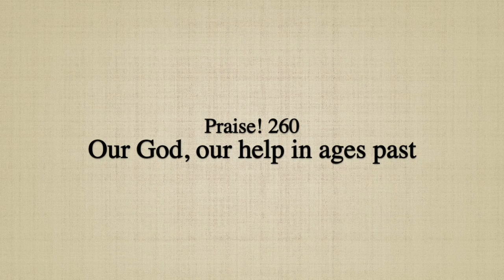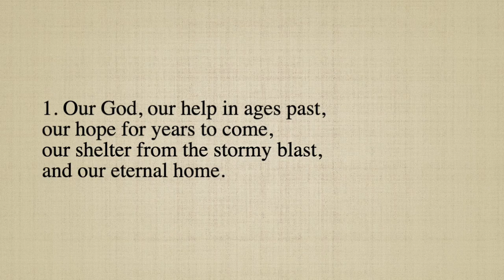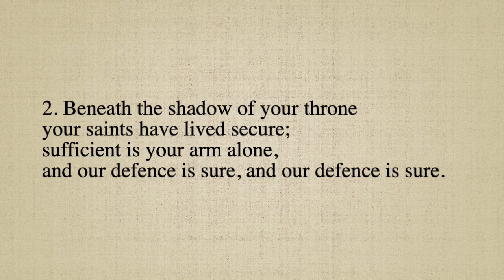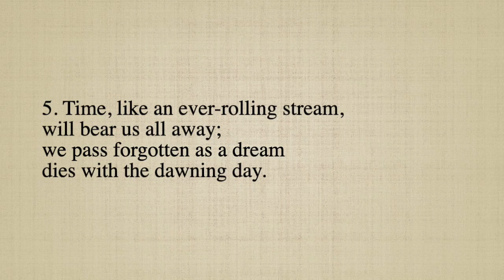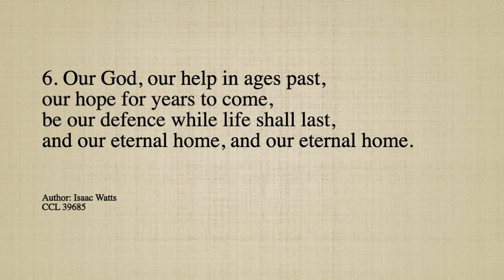Our God, our help in ages past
Praise! 260: Our God, our help in ages past